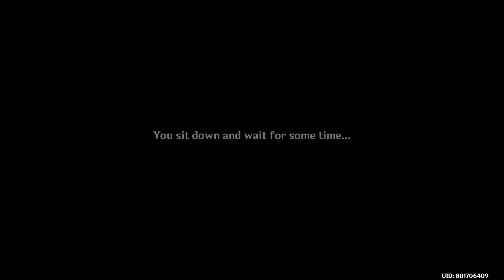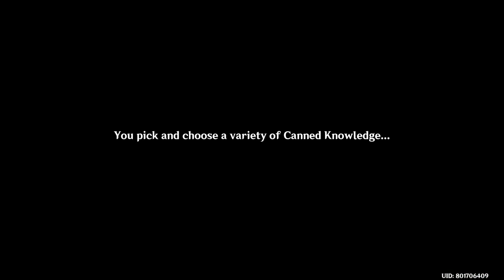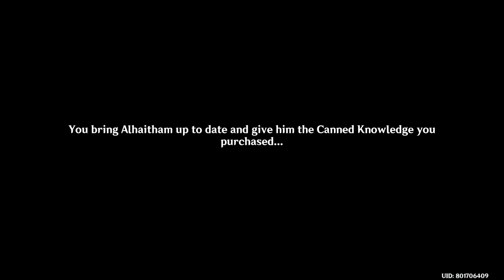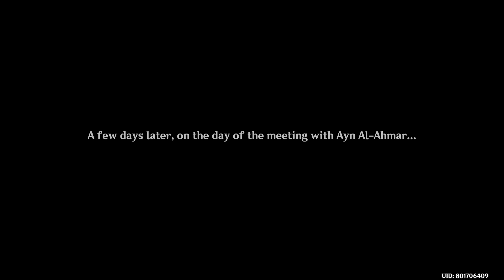(JP VA) Chapter 3 Act 1 : Through Mists of Smoke and Forests Dark - Genshin Impact Gameplay (3/3)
Sumeru update finally has arrived, and the traveler going to find Sumeru's Archon to find out information about his/her sibling.